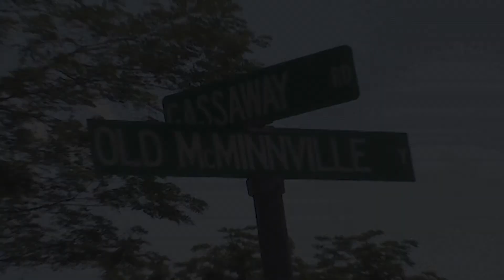Cannon County Chamber Connection - October 2021